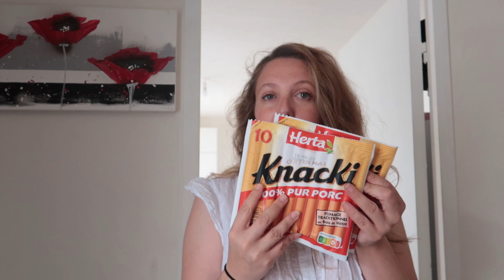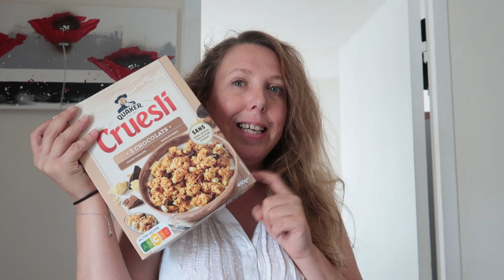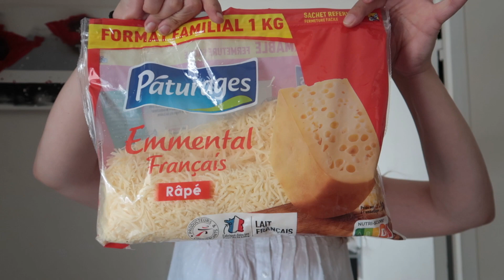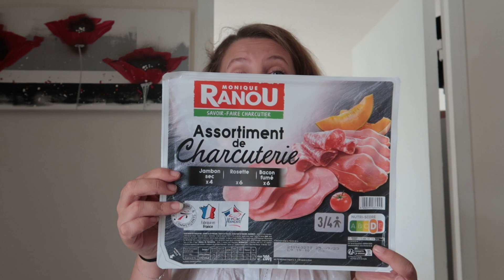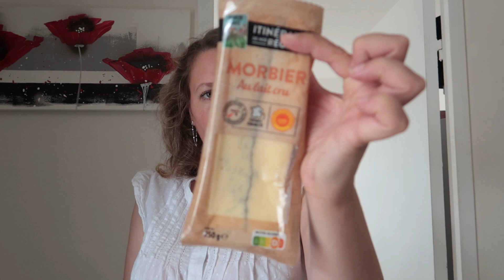Retour de courses / Aldi / Intermarché / Villaverde / Retour de chez le Producteur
Bienvenue dans ma vie.
je vous partage mes moments de vie, des retours de courses, des Haul, des recettes et du blabla.

JOW : YWGEHN (- 5€ sur vos 2 premières commandes)

Mes derniers achats !

Gourde 1litre
Les livres : huiles essentiels
Cube multiprise
Chaise de bureau
Carte 128 go

Les articles du quotidien /

- Dans ma cuisine :
Air Fryer Proscenic
Cookeo connect
Spatules en silicone
Boîtes Sistema conservation des légumes
Boite en verre Pirex nouvelle generation
Poubelle (2x30l) démaquillant réutilisable